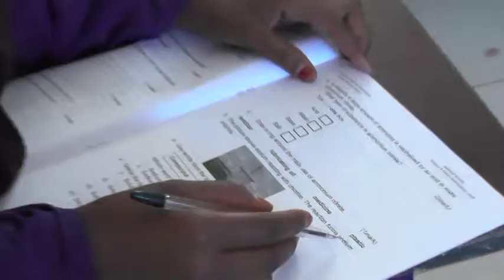Agaasimaha Barnaamijka Shaqo Qaran Ayaa Daah Furey intaxaanadka Barnaamijka Shaqo Qaran Sannaag